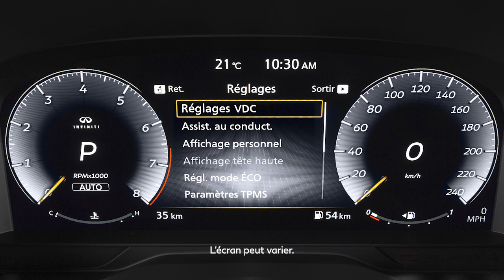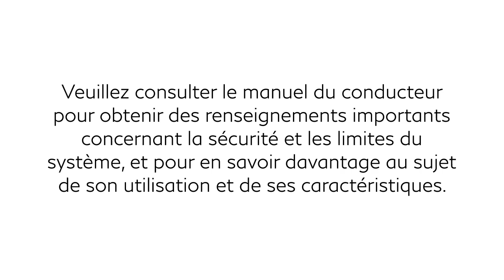2025 INFINITI QX60 - Contrôle dynamique du véhicule